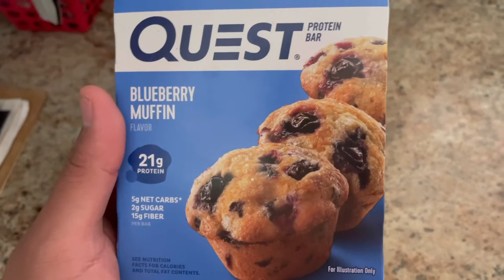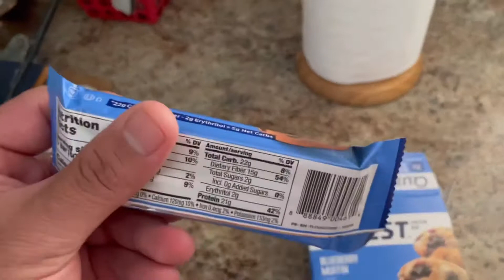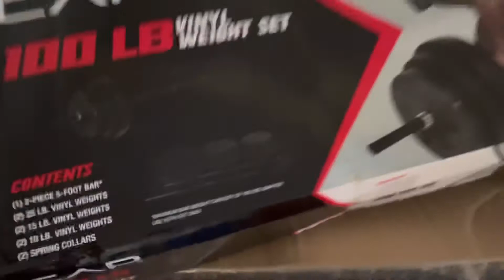Full Day Of Eating Keto!!!